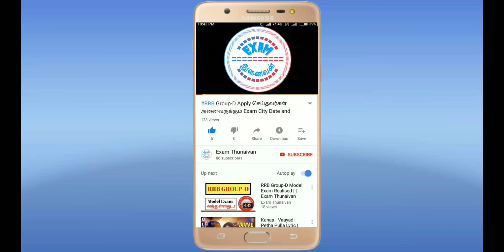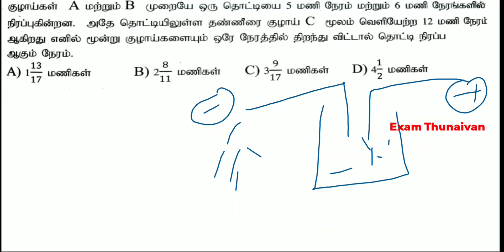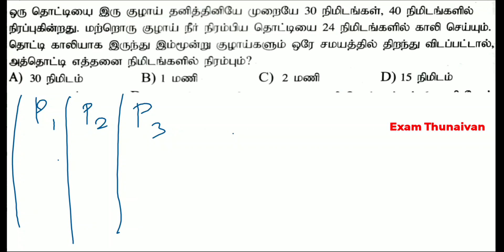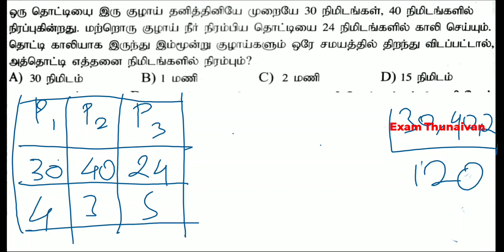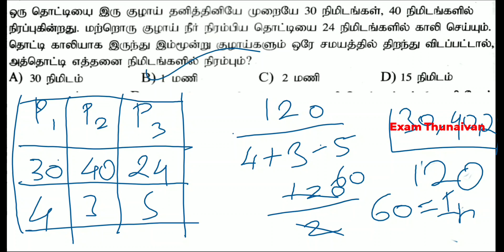இரயில்வே தேர்வுகளில் கட்டாயம் கேட்கப்படும் குழாய் கணக்குகள் || RRB NTPC & Group D Pipe and Cistern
Pipe and Cisterns Maths

WhatsApp Number
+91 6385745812